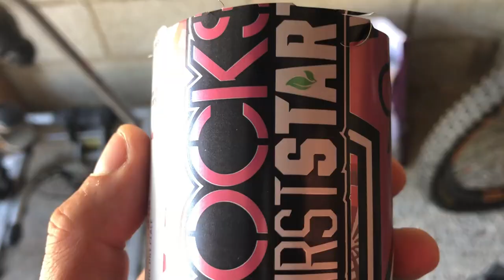STS21 - Stumped by the Simplest Things! Retro MTB Restoration Part 5: Kona Explosif 1990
More months pass - I think this was 9 months of work at this point! Now I get stuck by silly, simple things - obsolete brake cable standards, a stretched headtube and some good ol' fashioned stupidity keep me from finishing the project! Also the Suntour brakes remind me what a massive pain in the backside they were 30 years ago, and that they are equally annoying to adjust now...